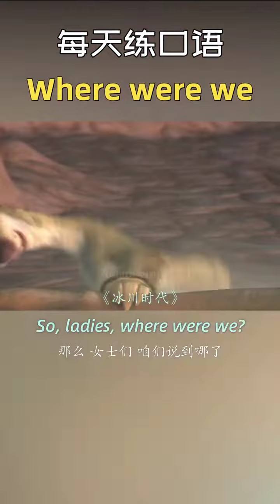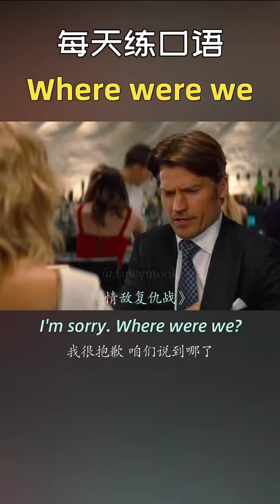Learn Chinese for beginners - basic Chinese - Chinese vocabulary Chinese Study #